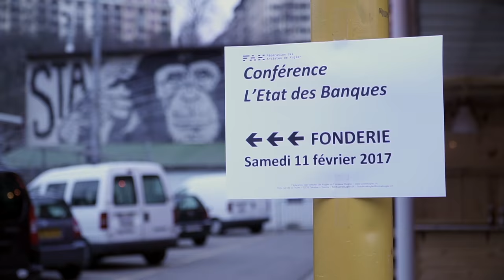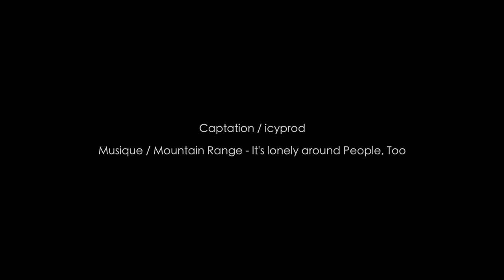«L'État et les banques, 5 ans après» - Questions du public à Myret Zaki et Etienne Chouard.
Cinq ans après leur première rencontre, Myret Zaki, rédactrice en chef du magazine économique suisse «Bilan» et Étienne Chouard, professeur, blogueur et militant politique français, se retrouvent pour faire le point sur la situation des relations entretenues entre l’état et les banques.

Après 2 heures de discussion débute une série de questions-réponses avec le public.

Fonderie Kugler - Genève - février 2017

Captation - icyprod
Montage et son - usfprod
Musique : Mountain Range - It's lonely around People, Too - Bad Panda Records